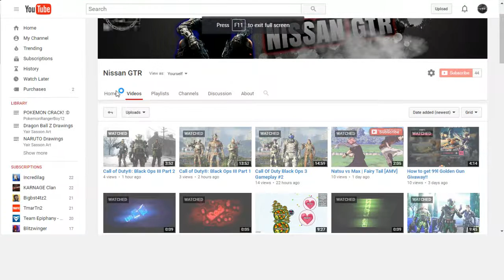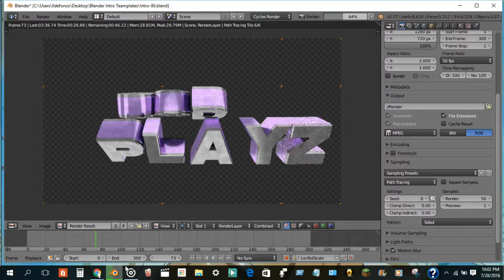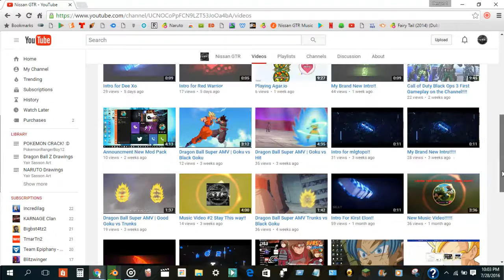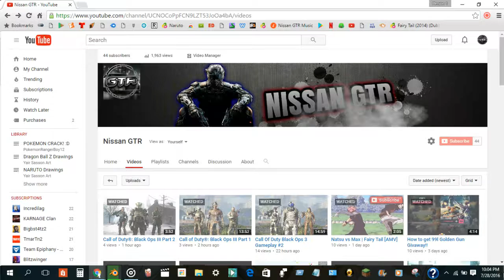New Series Called Shoutout Thursday!!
This is a new series called Shoutout Thursday i hope you all like my contect that i make because this channel is about that you can enjoy the videos that i make so yeah lets go for 30 or 40 or 50 likes that will be awesome

See you all the Next Video!!

Shoutout every Thursday

Intro still making it

I dont know why i put there it came at my head

Ninety9Lives Songs that i use Paradise just that for this video Bye!!